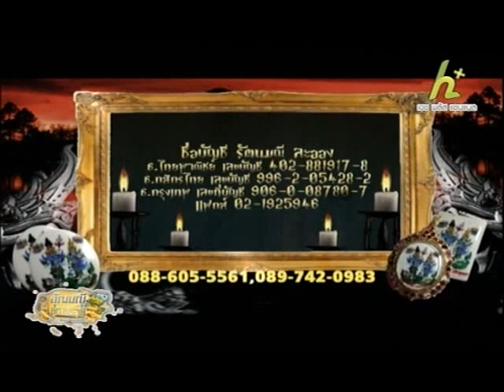ดูรายการอัญมณีชี้ทางรวยย้อนหลัง 9 พศจิกายน 2557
รายการที่นำเสนอในเรื่องศาสตร์แห่งการพยากรณ์
ถอดรหัสลับ เลขวิญญาณแบบไคโร และไพ่อียิปต์ทาโรต์
โดย อ.รัตนมณี อียิปต์มนตรา ผู้เชี่ยวชาญศาสตร์อัญมณีพยากรณ์